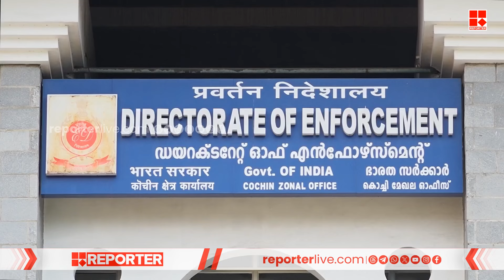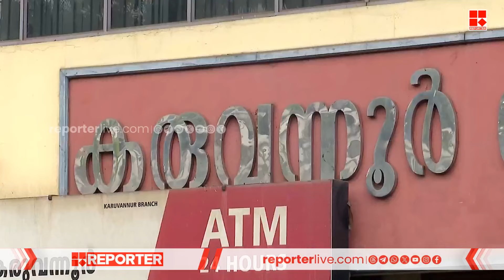കരുവന്നൂർ കള്ളപ്പണക്കേസിൽ സിപിഐഎമ്മിന് മേൽ പിടിമുറുക്കി ഇ ഡി | Karuvannur bank fraud case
With Regards
Team RBC